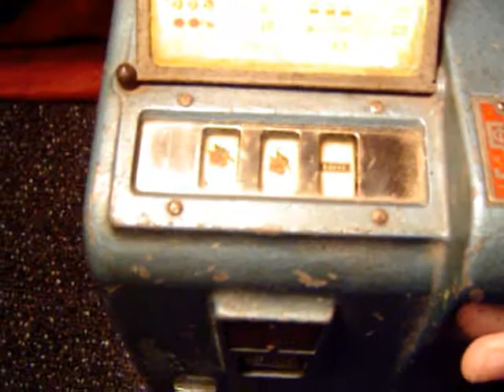Antique Cub Trade Stimulator Gumball Slot Machine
for pictures and more information about this machine.

Vintagechance.com is an online museum featuring vintage casino machines, antique slot machines, trade stimulators, and arcade machines!